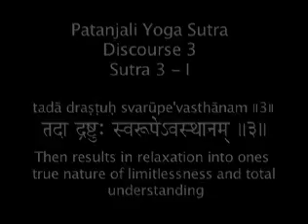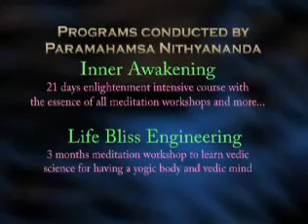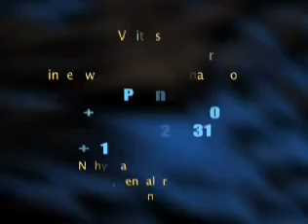Mind is not an object, it is not a thing, it is an action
From the works of Living Enlightened Master Paramahamsa Nithyananda.  In this clip taken from Patanjali Yoga Sutras discourse series, Swamiji teaches us that mind is not an object, it is a thing.  The moment you take responsibility and start remembering that, suddenly you will see you are able to stop when you dont want and operate when you want.  Having that liberation will establish in your own nature.  The complete discourse series on Patanjali Yoga Sutras may be ordered